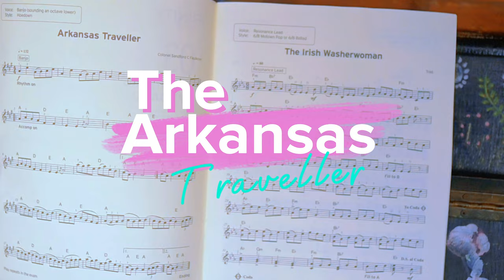Arkansas Traveller | Colonel Sandford C Faulkner | Piano Cover | Dhatvik Kode | Public Piano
A bit about me:
My name's Dhatvik Kode and I'm 10 years old from Manchester, UK. I've been learning to play the electronic keyboard since I was 8 years old. To all the aspiring Keyboard Players out there, I hope you enjoy watching.

About Song:
"The Arkansas Traveler" is a mid-19th century folk song popularized by American singer and guitarist Mose Case. It is based on the composition of the same name by Sandford C. Faulkner. The score was first published by W. C. Peters in 1847 under the name "The Arkansas Traveller and Rackinsac Waltz".